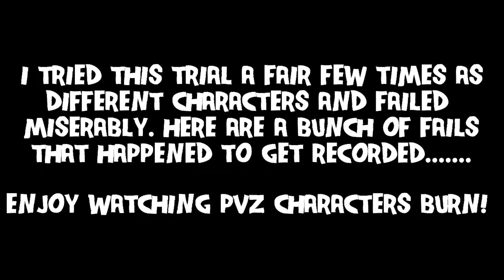TRIAL OF HOT DOOM - THE RED DOOR!! | Plants vs Zombies: Garden Warfare 2 Gameplay Episode 64